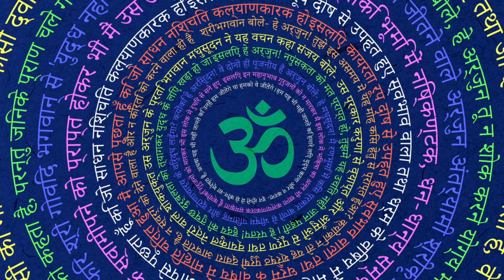"The Power of OM Chanting Meditation"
**Title: Unlocking Inner Peace: The Transformative Power of OM Chanting Meditation**

**Introduction:**
In the cacophony of modern life, finding moments of tranquility can seem like an elusive dream. Yet, amidst the chaos, there exists a profound tool for inner peace: OM chanting meditation. Rooted in ancient wisdom and embraced by contemporary practitioners worldwide, OM chanting holds the promise of profound transformation. Join us on a journey to explore the remarkable power of this timeless practice.

**Chapter 1: The Essence of OM**
Delve into the rich tapestry of OM, often described as the primordial sound of the universe. Uncover the mystical significance behind this sacred syllable, revered across diverse spiritual traditions. From Hinduism to Buddhism, OM serves as a potent symbol of unity, representing the interconnectedness of all creation.

**Chapter 2: Science Meets Spirituality**
Peel back the layers of mysticism and explore the scientific underpinnings of OM chanting meditation. Discover how vibrational frequencies influence our physical and emotional well-being, shedding light on the tangible benefits of this ancient practice. From reducing stress to enhancing cognitive function, delve into the empirical evidence supporting the transformative power of OM.

**Chapter 3: The Art of Chanting**
Embark on a practical journey into the heart of OM chanting meditation. Learn techniques for harnessing the resonance of your voice to create harmony within. From simple mantras to intricate melodic patterns, unlock the keys to unlocking your inner potential through the art of chanting.

**Chapter 4: Healing Frequencies**
Explore the therapeutic potential of OM chanting as a tool for holistic healing. Delve into the ways in which sound vibrations can restore balance to the body, mind, and spirit. From alleviating physical ailments to soothing emotional wounds, discover how the healing frequencies of OM resonate on a profound level.

**Chapter 5: Cultivating Presence**
In a world filled with distractions, cultivating presence has become a precious gift. Journey inward through OM chanting meditation as a pathway to mindfulness and self-awareness. Explore techniques for quieting the mind, deepening your connection to the present moment, and awakening to the fullness of life's beauty.

**Conclusion: Embracing the Journey**
As our exploration draws to a close, embrace the transformative potential of OM chanting meditation. Whether you seek inner peace, spiritual growth, or simply a moment of respite in a hectic world, the power of OM awaits. May your journey be filled with harmony, healing, and profound self-discovery as you unlock the limitless possibilities within.

Have you experienced the power of OM chanting meditation in your life? Share your insights, reflections, and experiences in the comments below. Let's continue the conversation and inspire one another on the path to inner peace and wholeness.